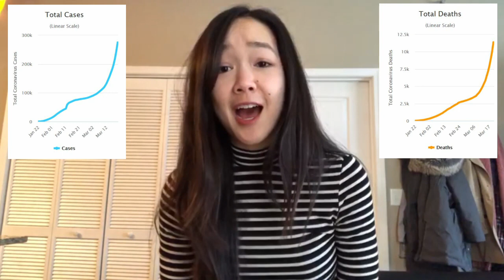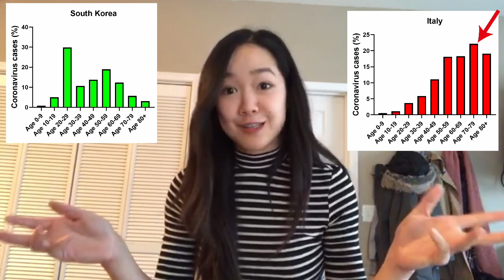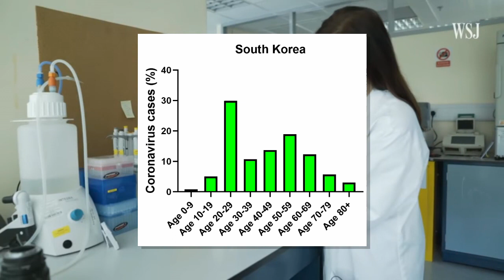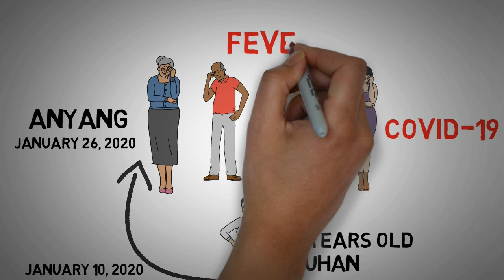What makes the Coronavirus so CONTAGIOUS?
Eda discusses some studies that show why the Coronavirus is so contagious and whether you can infect others if you are healthy!